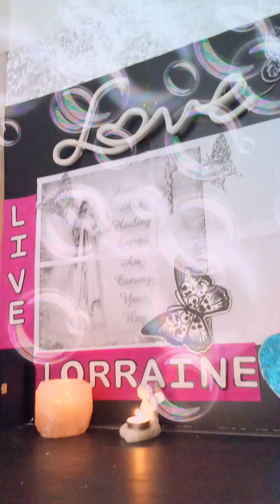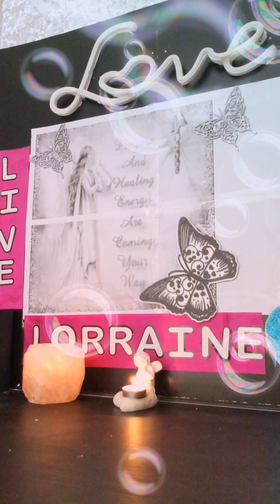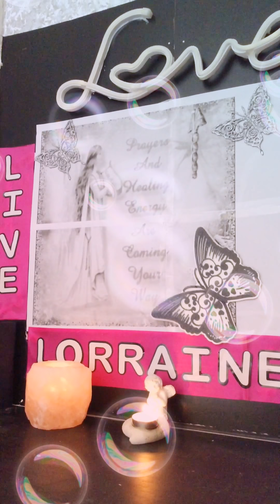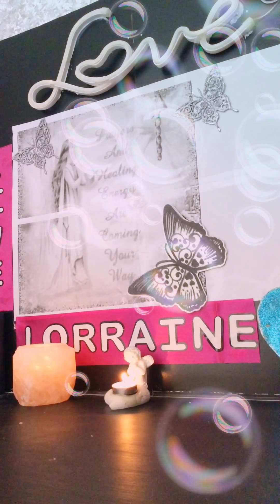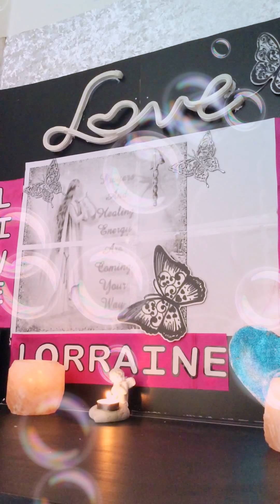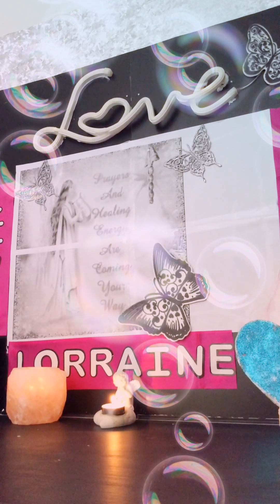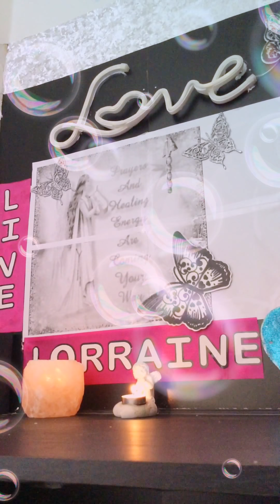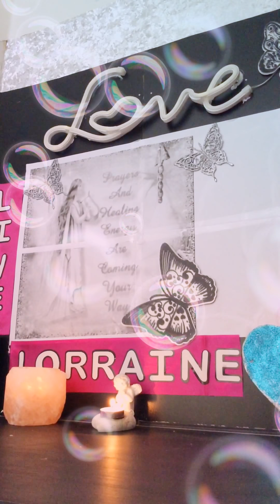Dear lord prayer music by Lorraine 🙏🙏🙏🙏🙏🙏27/03/2020